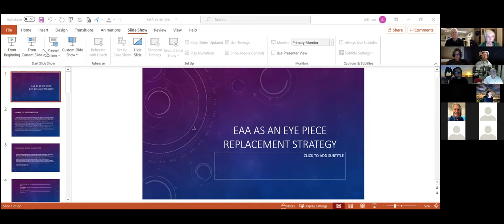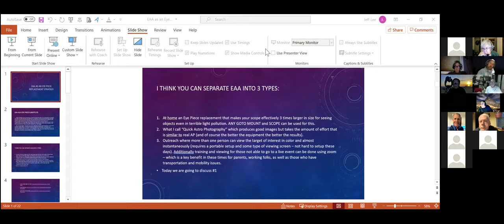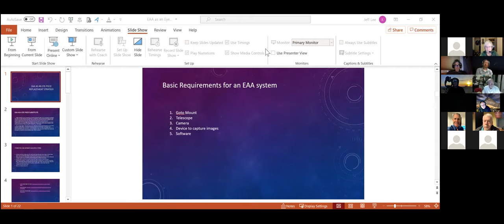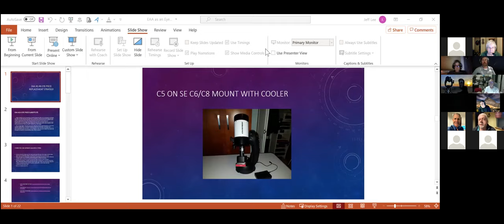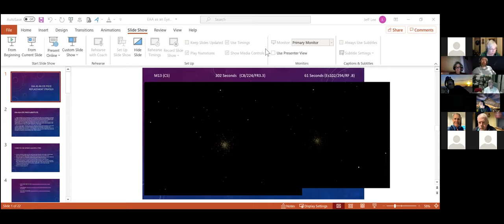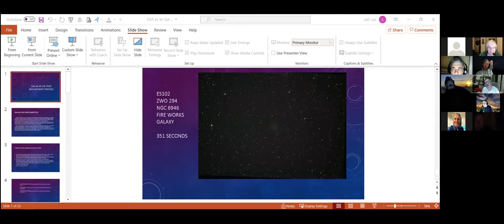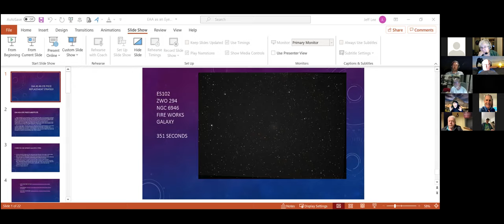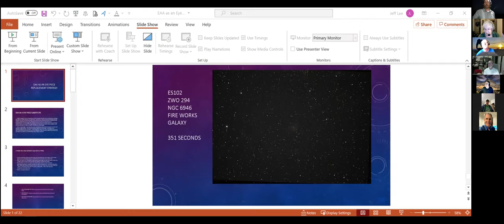Astronomy Fair 2021 Observing & EAA